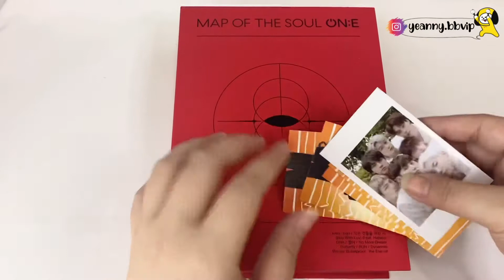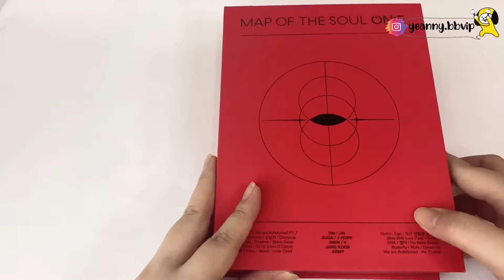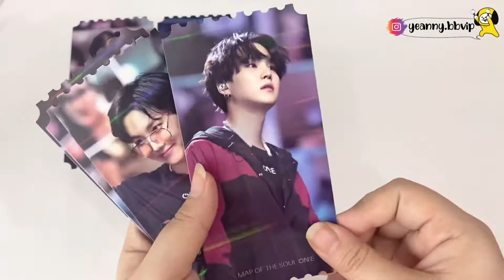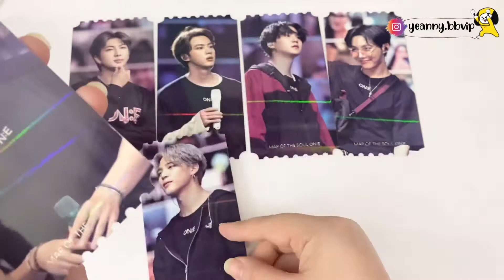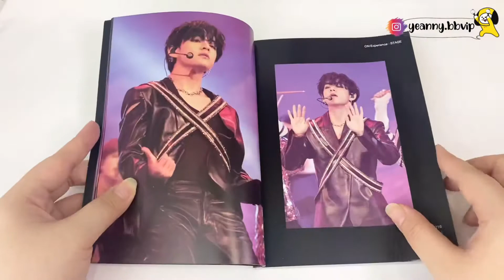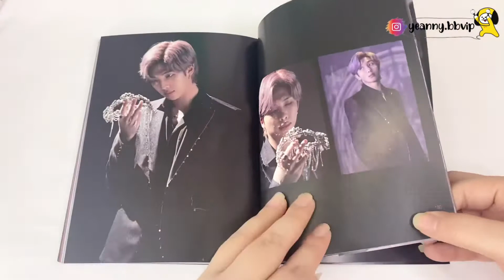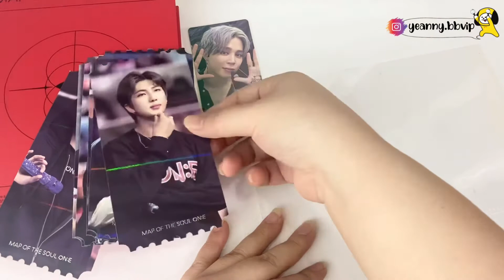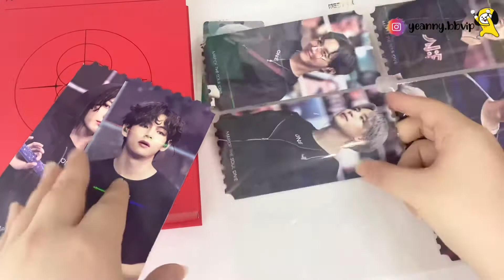[Unboxing Vlog#105]𝐌𝐎𝐓𝐒:𝐎𝐍𝐄 𝐃𝐕𝐃 |yeannyLog